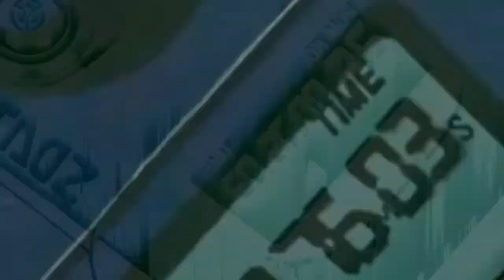BANDS OFF TOP + Jaye Alpha (GIHP VIDEO)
Via GIHP⁷MEDIA
"Bands Off Top" by Jaye Alpha